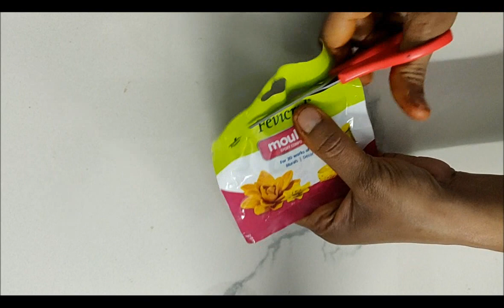Fevicryl Mould it Beads Making || periwinkle TV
Fevicryl Mould it Beads Making
Periwinkle TV